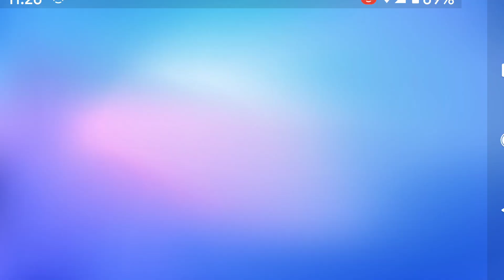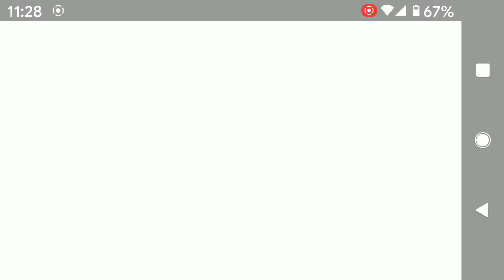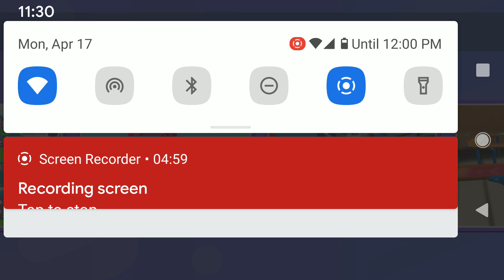now I learned bd tricks